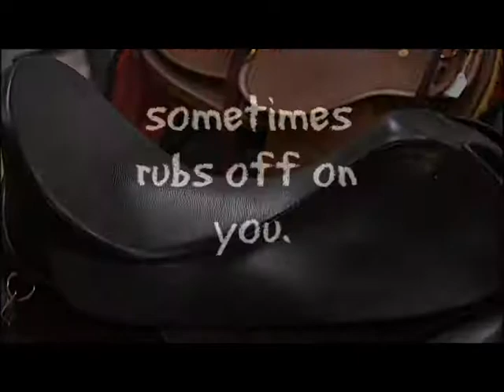Hanging Your Ansur Saddle